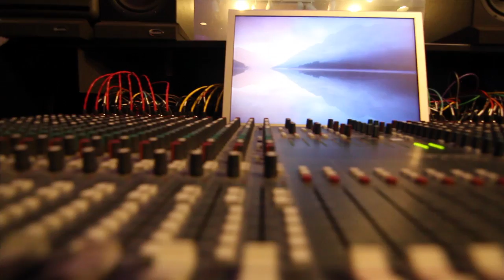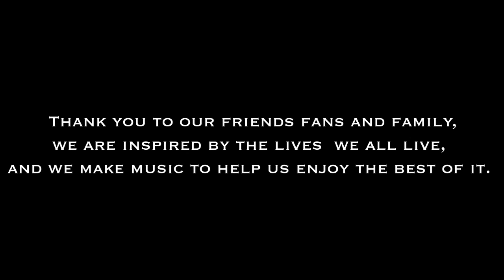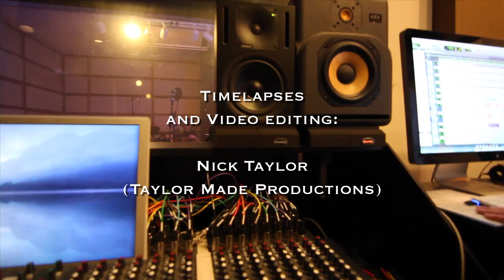Mr. Feelgood and the Firm Believers - Promo 2014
This is Mr. Feelgood and the Firm Believers from Bellingham, WA.  Major Strum - guitar, Nicholas Hoag - Cello, Nick Taylor - 8 string Novax guitar, Reid Immel - drumset.

Mr feelgood is a band from northwest Washington and we intend to bring our message to your venue.

This video contains photos, videos and audio recordings that has taken place in 2013 and 2014.